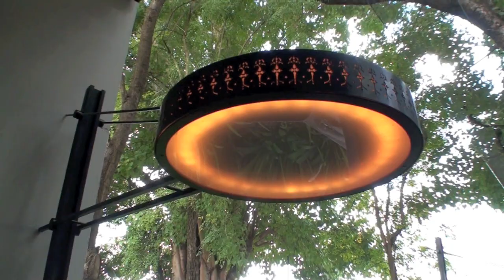The Chedi Hotel, Chiang Mai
Walk2design visited The Chedi Hotel in Chaing Mai, Thailand in September 2010.  Designed by Kerry Hill